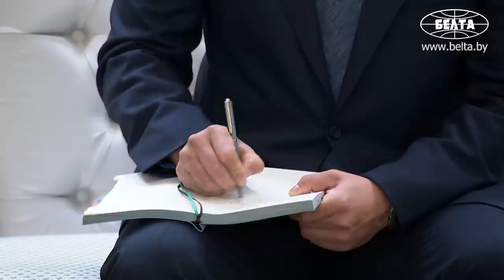Лукашенко: Мы это приветствуем! // Встреча с руководителем китайской корпорации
Президент Беларуси Александр Лукашенко рассказал подробности о сроках и тематике будущего разговора с Председателем Китайской Народной Республики Си Цзиньпином. Соответствующее заявление глава государства сделал 22 сентября на встрече с первым вице-президентом Citic Construction Ян Цзяньцяном.